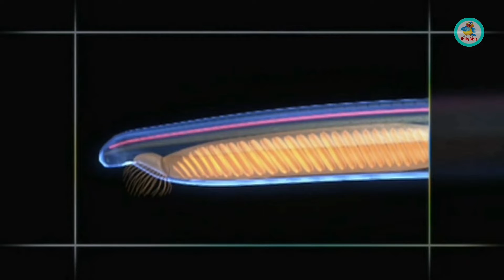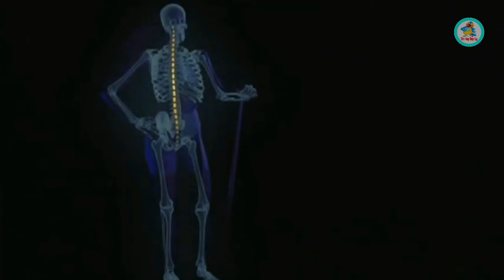Loạt sinh vật hiện đại mang phần cơ thể 600 triệu năm trước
Bề ngoài chúng là những sinh vật biển hiện đại bình thường nhưng bên trong là bộ nhiễm sắc thể với cấu trúc cổ đại được bảo tồn từ 600 triệu năm về trước.

Tin Hay Độc Lạ mến chào các bạn !! Đây là kênh YouTube giải trí đưa tin tức hay độc lạ của mình ,mong các bạn ghé thăm và ủng hộ nhé !!
Chúc các bạn vui vẻ , xin cảm ơn !!